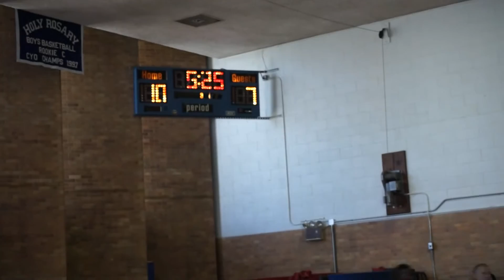SIMBA Spring 2016 Week 1: Fully Loaded vs Myrmidons